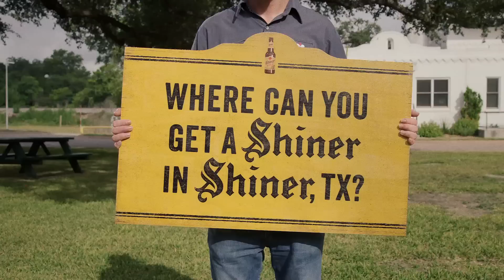Shiner | Father Kirby